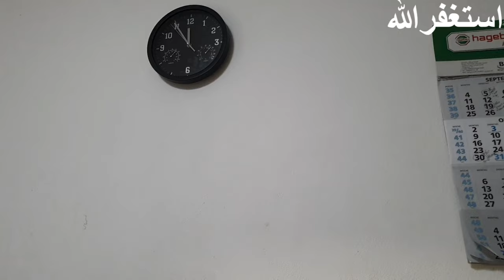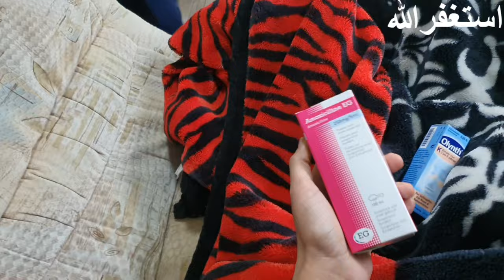Tare gin gin raat guzari emergency main kisi ka wait nahi kiya//